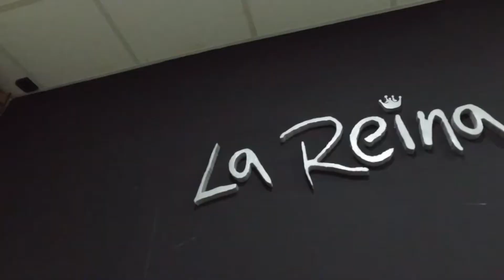Gigacom TV HD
Gigacom TV HD /// Ciudad De San Javier Prov. de Santa Fe Argentina